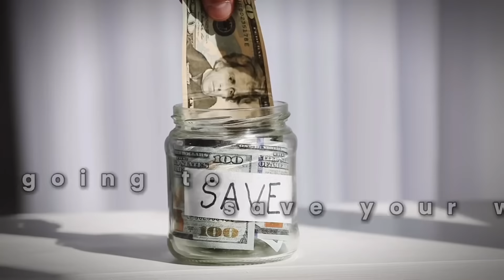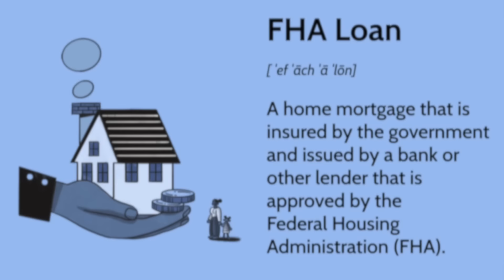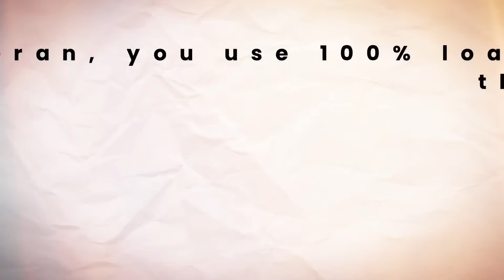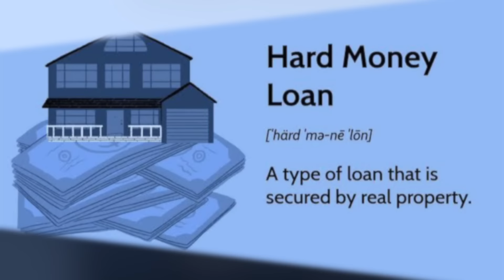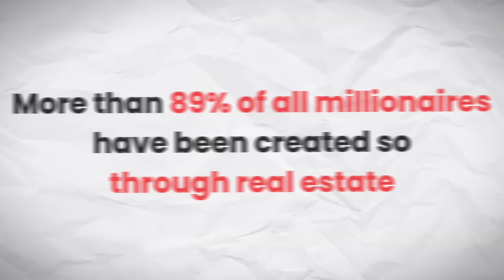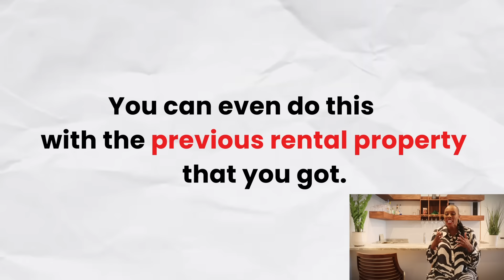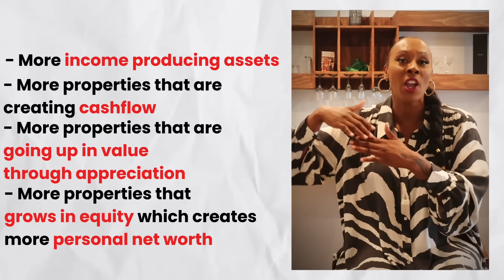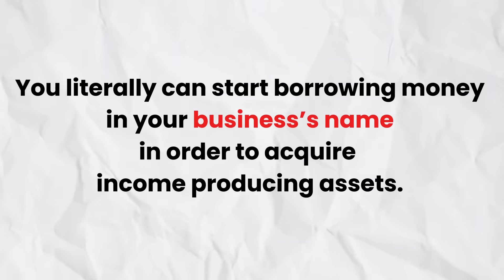5 Ways Rich People Make Money With Debt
𝗙𝘂𝗹𝗹 𝗱𝗮𝘆 𝗯𝘂𝘀𝗶𝗻𝗲𝘀𝘀 𝗰𝗿𝗲𝗱𝗶𝘁 𝗮𝗻𝗱 𝗿𝗲𝗮𝗹 𝗲𝘀𝘁𝗮𝘁𝗲 𝘄𝗼𝗿𝗸𝘀𝗵𝗼𝗽 (𝗙𝗲𝗯𝗿𝘂𝗮𝗿𝘆 𝟮𝟬𝟮𝟱)